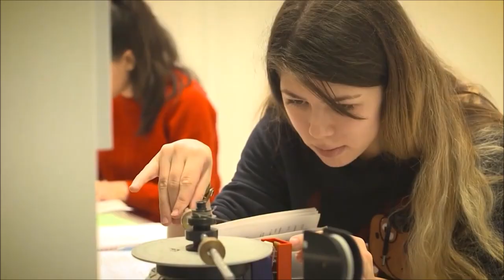Baku branch of Lomonosov Moscow State University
The Baku Branch of Lomonosov Moscow State University was established on January 15, 2008. The tuition is based on the curricula of the Moscow State University with innovative technologies and broadly applied know-how. Each year, the students of the Branch actively partake in a variety of scientific events. In the course of its activities, the Branch succeeded in forging ties with leading universities in Israel, Romania, Turkey, Greece, Canada and the US.

The Campus of Baku Branch of Lomonosov Moscow State University offers dormitories meeting the highest construction standards. The Campus is furnished with the state-of-the-art equipment, rich library, conference hall, canteen, student center, swimming pool and athletic facility with an overall area of 53,500 square meters. Five departments (faculties) are currently functioning at the Branch.

The students are given an opportunity to receive both a bachelor’s and master’s degrees.

Philological faculty including Russian, Romance and Germanic Philology (English, French, Italian, Spanish languages and literature)
Chemistry Faculty
Faculty of Economics in two directions: Economics and Management
Psychology Faculty
Faculty of Applied Mathematics
The department for master’s degree has been functioning at the branch since 2012. The admission for mastership has been held on specialties: “Philology”, “Applied Mathematics”, “Chemistry” and “Psychology”.